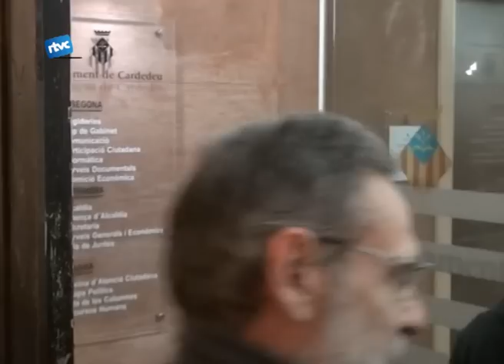Els "indignats" s'indignen amb l'Ajuntament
Els indignats de Cardedeu van organitzar dijous passat una xerrada sobre sanitat a càrreg de Lluís Camprubi al Centre Cultural. La xerrada es va haver de celebrar  al carrer degut a que l'ajuntament va denegat a últim moment el parmís per deixar aquest equipament.
Dijous passat es va celebrar el ple ordinadir del mes de novembre. Un ple amb 11 punts a l'ordre del dia i algunes problemàtiques. Però el que va marcar la darrera sessió plenària va ser l'intervenció dels Indignats de Cardedeu.